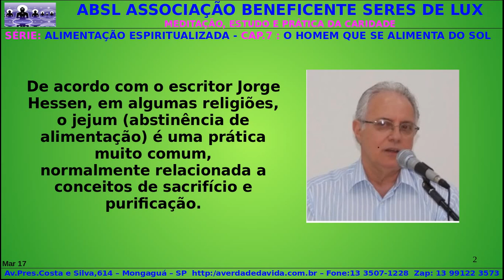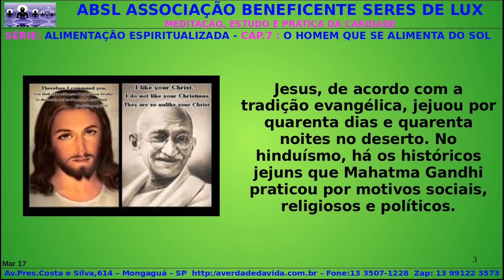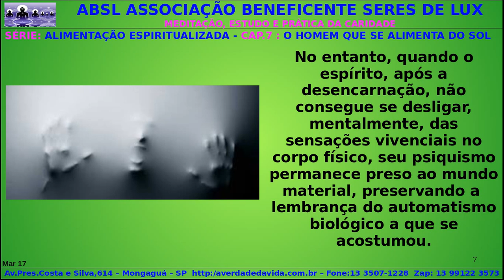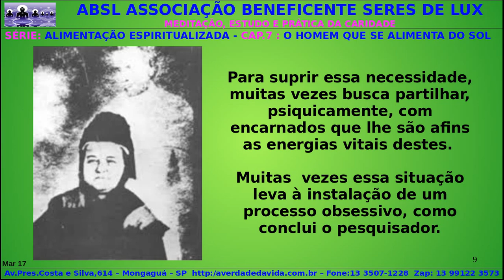Jesus e Gandhi conheciam o método de alimentação através da respiração